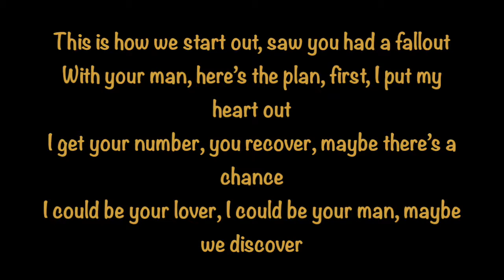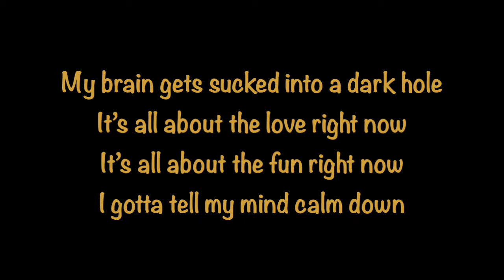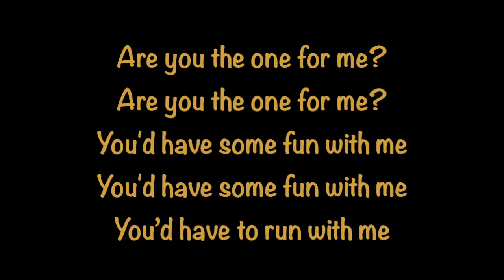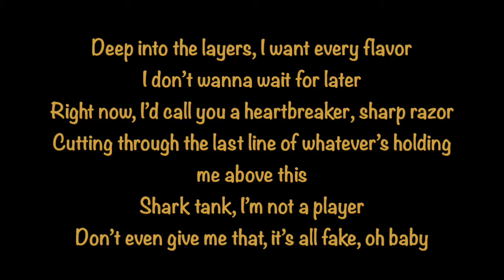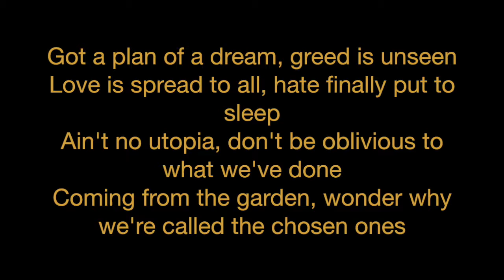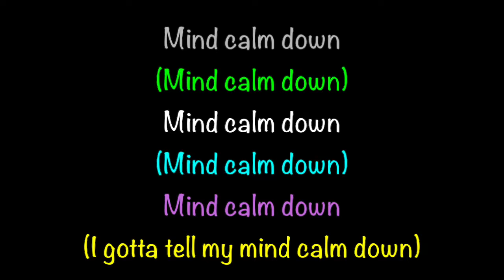Mind Calm Down - Raioh Pop Golden ft. B Caapi (Official Lyrics Video) Prod. by B Caapi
Mind Calm Down
Raioh Pop Golden ft. B Caapi
Prod. by B Caapi
Album: Ten Years Later

Lyrics:

Verse 1 (Raioh Pop Golden):

This is how we start out, saw you had a fallout
With your man, here’s the plan, first, I put my heart out
I get your number, you recover, maybe there’s a chance
I could be your lover, I could be your man, maybe we discover
Other plans, maybe we’re just friends, but it’s like no other
No, we’re not detectives, but we’re always under covers like, whoaaa
When you hold my hand, I don’t need another, whoaaa
When I see your glance, I just wanna love you, ohhhh
When I see you dance, how you move it, I lose it
Way you could do it, I never knew it
Ashamed if I lose it, I’m thinking maybe pursue it
I think this lady’s the coolest, I'm thinking crazy, it’s stupid, oh but the heart knows
My brain gets sucked into a dark hole
It’s all about the love right now
It’s all about the fun right now
I gotta tell my mind calm down

Hook (B Caapi):

Mind calm down
Mind calm down
Mind calm down

Verse 2 (Raioh Pop Golden):

Are you the one for me?
You'd have some fun with me
You’d have to run with me
Deep into the layers, I want every flavor
I don’t wanna wait for later
Right now, I’d call you a heartbreaker, sharp razor
Cutting through the last line of whatever’s holding me above this
Shark tank, I’m not a player
Don’t even give me that, it’s all fake, oh baby
I tried to make it right with you
I never lied or found ways to start a fight with you
But keeping it extra’s what you like to do
But none of this really matters, what really matters is what’s going inside of you
That's what I’d really like right now

Hook (B Caapi/Raioh Pop Golden):

Mind calm down (Mind calm down)

Verse 3 (B Caapi):

I look around and see opposition to optimysticism
People freaking out and trying to take you with’em
Hand of the covenant, prophecy running
Feelings are troubling, bubbling, coupled with suffering
Puffing and numbing it
Governments humming our hymn of sustenance
All of this, falling with freedom to live with common sense
Abandoned unseen, a man is but me, commanding the greed
A plan of living mindfully in harmony
Want some peace of mind, of reflective times
Next to normal section and division of the logic side
Turning on, tuning in, dropping out
Explore your infinite omnipotence of here and now
Just gotta hope we can touch, a dopamine rush
Embedded is the medicine of heaven that we crave so much
In another mentality, fallacy after fallacy will not power the
How have we been so cowardly, I
Got a plan of a dream, greed is unseen
Love is spread to all, hate finally put to sleep
Ain't no utopia, don't be oblivious to what we've done
Coming from the garden, wonder why we're called the chosen ones
Truest fruit, hanging loose, waiting to seduce
Dripping juice, sweet and tempting, time to go and make your move
That's what I'd really like right now, I gotta tell my mind calm down

Instagram.com/RaiohPopGolden    Instagram.com/B_Caapi_Beats
Facebook.com/RaiohPopGolden     Facebook.com/BCaapiProducer
Bandcamp.com/RaiohPopGolden